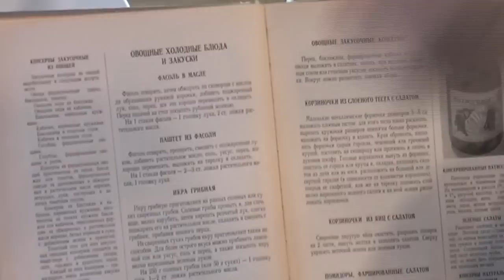Паштет из фасоли видео рецепт. Книга о вкусной и здоровой пище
Приготовлено по рецепту из "Книга о вкусной и здоровой пище":
ПАШТЕТ ИЗ ФАСОЛИ
Фасоль отварить, протереть, смешать с поджаренным луком, добавить растительное масло, соль, уксус, перец, все хорошо перемешать, выложить на тарелку и охладить. На 1 стакан фасоли - 2-3 ст. ложки растительного масла, 1 головку лука.